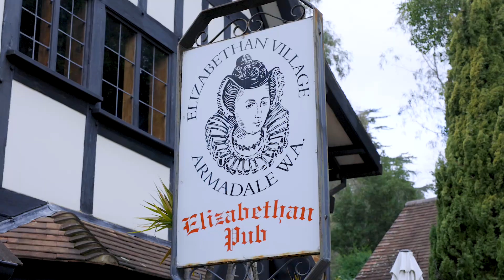12 25 Canns Rd, Bedfordale